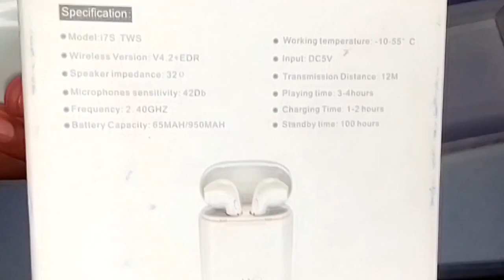Ear pods i7s TWS review & unboxing, price in 2022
Hi
I m hashir Mansoor. Owner of hm world tech YouTube channel. Thanks
for further inquiry and promotion of your business video please contact